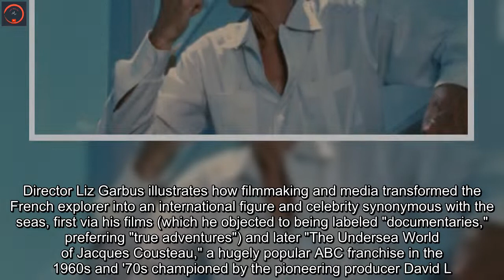'Becoming Cousteau' sings an ode to the ocean explorer and his 20th-century climate warnings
Jacques Cousteau was a man ahead of his time in multiple respects, which provides the backbone of "Becoming Cousteau," a documentary devoted to both the ocean explorer's life and his early environmental advocacy. Brought to life by his own words and appearances, the film touches on various themes while letting its lovely images and music wash over you.Cousteau discovered the ocean at a relatively early age, before recognizing its possibilities as "a huge and completely untouched domain to explore." That spirit of adventure eventually led him to become "an inventor by necessity," creating the Aqua-Lung to facilitate deeper and deeper dives.Director Liz Garbus illustrates how filmmaking and media transformed the French explorer into an international figure and celebrity synonymous with the seas, first via his films (which he objected to being labeled "documentaries," preferring "true adventures") and later "The Undersea World of Jacques Cousteau," a hugely popular ABC franchise in the 1960s and '70s championed by the pioneering producer David L. Wolper.Amid the contradictions in his career, Cousteau accepted sponsorships from energy companies and mapped the ocean for them, before becoming a passionate environmental advocate, which included promoting the first Earth Day in 1970, after seeing pristine environs he visited already beginning to fade and suffer.In a telling point, his darkening view of the planet's future bled into his TV shows, so much so that ABC felt the dour tone was sinking the "Undersea World's" ratings."Becoming Cousteau" is shallower in terms of its subject's personal life, touching upon his relationship with wife Simone -- a major player in his work who preferred staying off camera -- and bringing his sons into the operation, including the devastating impact of son Philippe's death in a plane crash in 1979.Cousteau remarried almost immediately after his wife died, remaining a passionate advocate for the oceans and environment until his death in 1997.For those too young to remember, the film captures how greatly admired Cousteau was in his time, as he fields questions from school children, while rekindling the thrill and impact of his TV documentaries (or "true adventures") before there were whole channels devoted to bringing such fare into living rooms."I am miserable out of the water," Cousteau muses early in the film, with some of his writings read by actor Vincent Cassel.Presented by National Geographic, "Becoming Cousteau" benefits from the sense that his warnings are timelier than ever, having too often gone unheeded while he walked the Earth and ventured beneath the waves."For though we are strangers in your silent world, to live on the land we must learn from the sea," John Denver wrote in his musical ode to Cousteau and his crew, "Calypso." Garbus lays out what Cousteau sought to teach us. What we have learned might be another matter."Becoming Cousteau" will premiere in select theaters on Oct. 22.